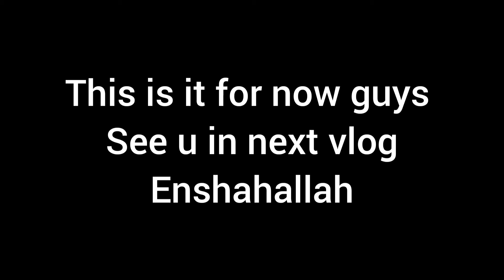Making iftari on 18th day of ramadan.... 😁😁...gone wrong 😂😂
subscribe for more videos as we are new on youtube we need your support guys. Ramzan Mubarak... stay blessed and spread happiness.. as conditions in india are very bad due to corona virus so also pray for them in ramazan